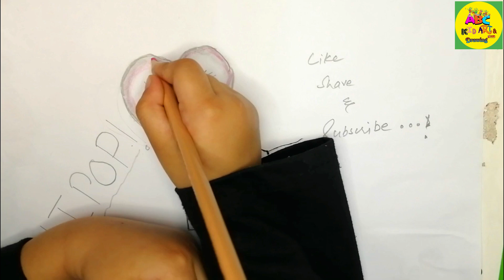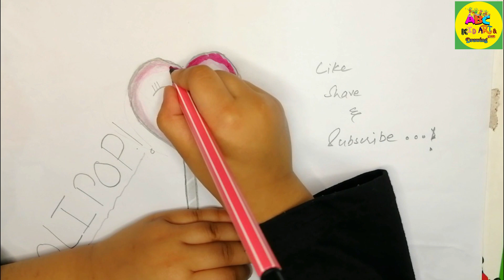How To Draw a Lolipop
UC4T47Qj2DFBlr7fzVP2J7JQ
My kids TV is home to various popular karaoke nursery that educate & entertain toddlers through Art and Drawing. They will learn to read with our wonderful collection of Drawing videos including Baby Shark & many more!